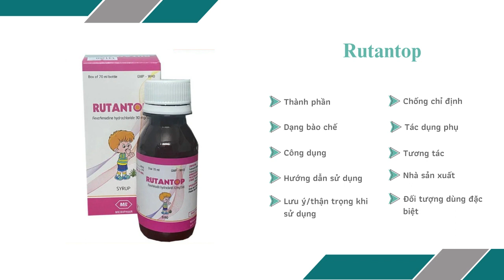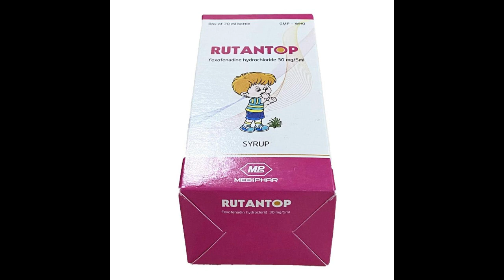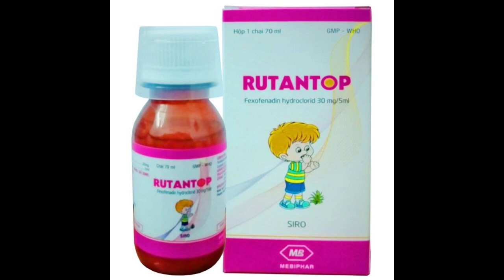Rutantop - Thuốc điều trị viêm mũi dị ứng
Chỉ định thuốc Rutantop 70ml
Viêm mũi dị ứng.
Mày đay mạn không rõ nguyên nhân ở cả người lớn và trẻ em.